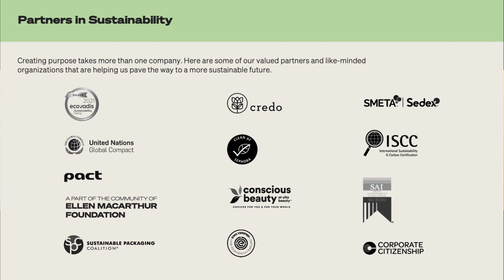WWP Beauty, create a better future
WWP Beauty has been collaborating with the beauty industry’s leading brands for over 40 years. Sustainability is a huge pillar in the company, that is committed to helping brands find their own path to sustainability so that together they can help make a positive impact on our planet. At Cosmopack WWP Beauty will be launching a brand new service solution that focuses on the journey from sustainability to purpose called Beauty with Purpose. The Beauty with Purpose program was designed to offer brands a customized, solution-driven service that will transform their product offering into more mindful formulations, packaging and accessories that are clean, sustainable, ethical, inclusive and diverse.